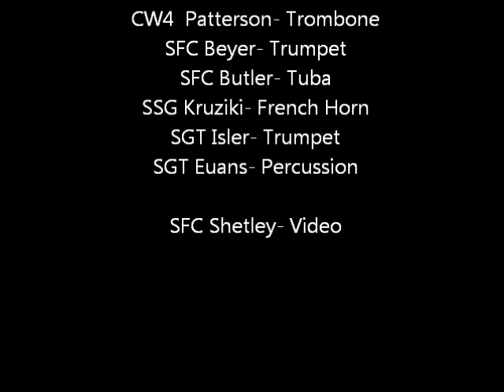You're a Grand Ole Flag